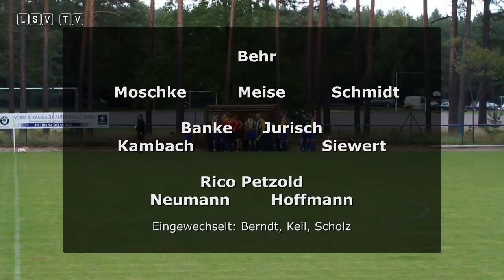26.09.2015: SpG Lomnitz/Großnaundorf II - SV Liegau-Augustusbad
1. Kreisklasse Westlausitz Staffel III, 6. Spieltag:Höhepunkte des Tages